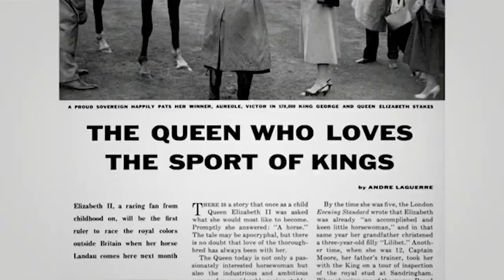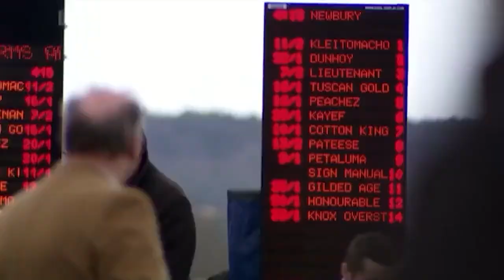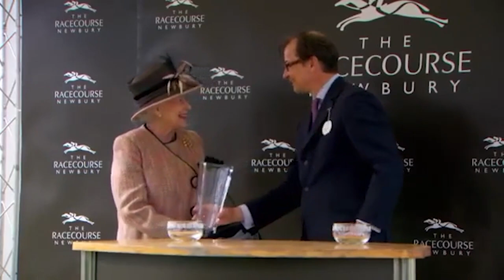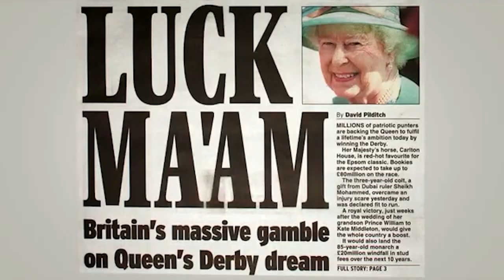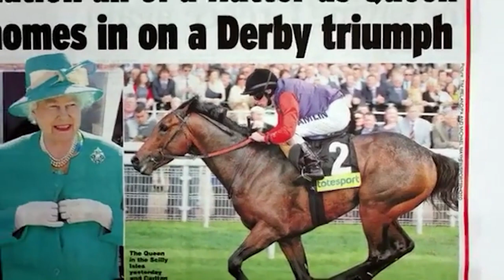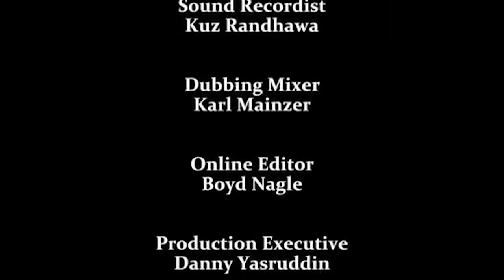Queen Elizabeth II and Her Passions for Horses - BBC Royal Documentary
It’s no secret that Her Majesty has long held a passion for all things equestrian, with a keen interest in horse racing and a history of breeding thoroughbreds. In celebration of Her Majesty’s Platinum Jubilee, we’ve done a bit of research to compile a brief history of Queen Elizabeth II’s long-established relationship with horses.
Queen Elizabeth was given her first horse, a Shetland pony named Peggy, at the age of four, and was a keen rider by the time she had turned six. By 18, she was an accomplished rider, and she has retained a passion for riding throughout her life.